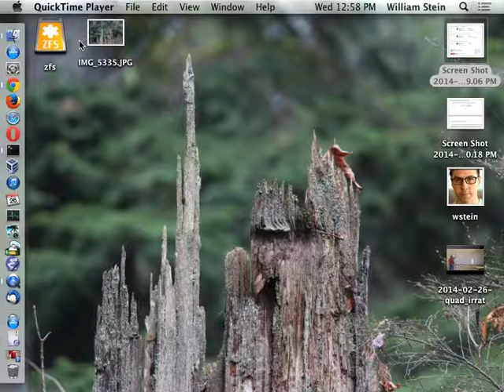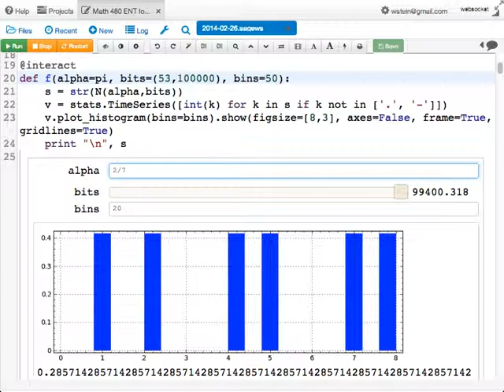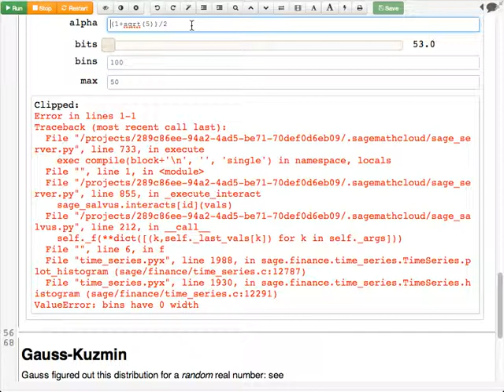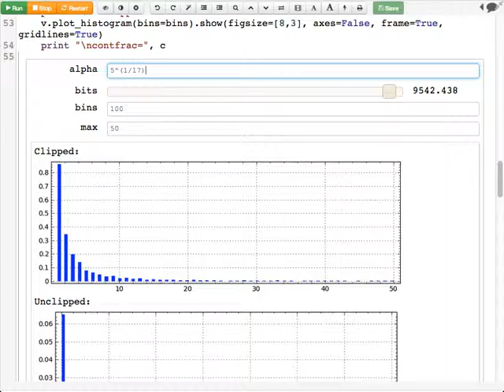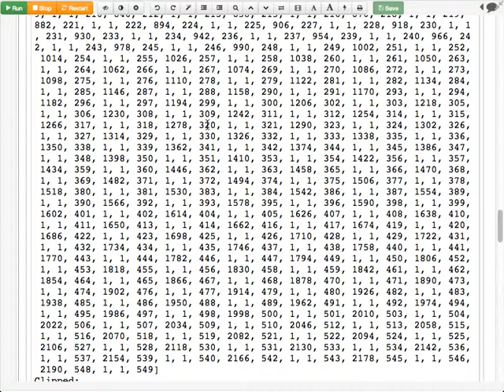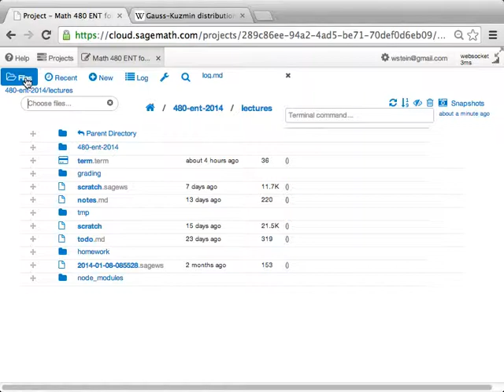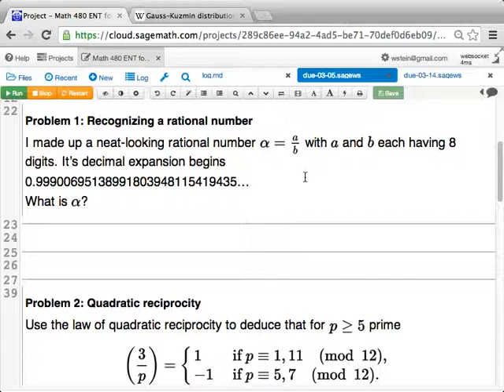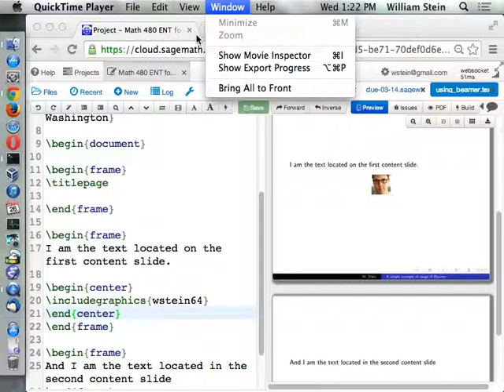2014 02 26 screencast contfracdist